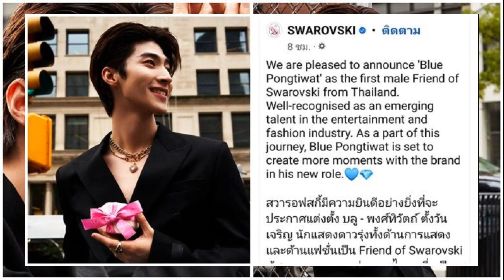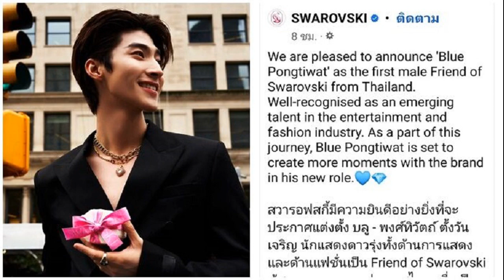บลู พงศ์ทิวัตถ์ ภูมิใจ ได้เป็น Friend of Swarovski คนแรกของประเทศไทย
บลู พงศ์ทิวัตถ์ ภูมิใจ ได้เป็น Friend of Swarovski คนแรกของประเทศไทย สุดเขิน คนแห่แชร์รูปถอดเสื้อ จากซีรีส์ Intern In My Heart “เด็กฝึกหน้าใสเติมหัวใจนายหญิง”

นักแสดงหนุ่ม “บลู พงศ์ทิวัตถ์ ตั้งวันเจริญ” ได้ถูกรับเลือกจากแบรนด์จิวเวลรี่สัญชาติออสเตรีย “Swarovski” (สวารอฟสกี้) ให้เป็น Friend of Swarovski คนแรกของประเทศไทย
ล่าสุด บลู มาร่วมงาน LIVE พูดคุยความฮอตซีรีส์สุดปัง “เด็กฝึกหน้าใสเติมหัวใจนายหญิง” Intern In My Heart ณ อาคาร T-ONE เลยมีโอกาสถามถึงความรู้สึกที่ได้ร่วมงานกับทางแบรนด์ Swarovski รวมทั้งเรื่องที่ถอดเสื้อในซีรีส์กลายเป็นไวรัลหนักมาก
“เขินครับ ก็เห็นครับก็เห็นเขาเเชร์มาทางทวิตเตอร์ เฟซบุ๊ก เเต่เราก็รู้สึกว่าเราตั้งใจกับหุ่นนี้มากๆ ครับ ก็เตรียมตัวมาเยอะมากๆ ครับ ผมก็หวังว่าทุกคนจะชอบนะครับ
อย่างตอนถอด กับตอนที่คนเเชร์ เขินอันไหนมากกว่ากัน
“ตอนถอดครับ เพราะว่าผมรู้สึกว่าตอนนั้นเขินกว่าครับ เพราะตอนนั้นมันเรียลไทม์ครับ พอเราถอดปุ๊บ พี่ๆ ในกอง เหมือนทุกคนจ้องมองเราอยู่ มันก็จะเขินๆ หน่อยครับ (ยิ้ม)
ถ่ายมานานเเล้ว ตอนนี้หุ่นเราก็ยังเป็นเหมือนเดิมอยู่ไหม
“ผมก็ Maintain ไว้อยู่ครับ ก็ออกกกำลังกายเรื่อยๆ ครับ”

เเล้วเราพอใจในหุ่นของเราเเล้วใช่ไหม
“ตอนนี้ก็พอใจเเต่ว่าอยากทำให้มันลีนขึ้นกว่านี้นิดนึงครับ”

รู้สึกยังไงที่ถูกยกให้เป็นลูกรักพระเจ้า
“ก็ดีใจครับ ขอบคุณที่ทุกคนเอ็นดูผม (ยิ้ม)
กระเเสเรื่องนี้สำหรับเราเเล้วเราคิดว่ายังไง
“กระเเสซีรีส์เรื่องนี้เหรอครับ ก็พอใจครับ ผมรู้สึกว่าก็เป็นโอกาสที่ดีมากๆ เพราะว่าเรื่องนี้ออนเเอร์ไปกว่า 173 ประเทศทั่วโลก ก็เลยรู้สึกว่าเป็นผลงานของคนไทยที่ตลาดมันกว้างขึ้น ทำให้ทุกคนได้เห็นมากขึ้นด้วยครับ”

ความขาวมันก็กระเเทกตากระเเทกคนไปทั่วโลกเลยนะ 173 ประเทศทั่วโลก
“ชอบไหมครับ (ชอบครับ) (ยิ้ม) ได้ดูไหมครับ ผมเตรียมตัวมาประมาณ 4-5 เดือนเลยครับ เพราะว่าตอนเราดูเรื่องย่อ เราอ่านบทคร่าวๆ ก็เห็นเลยว่าเป็นนักว่ายน้ำ เเสดงเป็นนักว่ายน้ำก็ต้องถอดเสื้อ เราต้องไปฟิตหุ่น”

เตรียมตัวอย่างไร ก่อนจะออกมาเป็นซิกซ์เเพ็กแบบนี้
“ฟิตตัวให้ลีนเหมือนนักว่ายน้ำมากที่สุด เเละก็ช่วงนั้นคือคุมอาหารมากครับ กินเเต่ไข่ต้ม กินเเต่ปลามันก็หนักเอาเรื่องอยู่ครับ (ยิ้ม)”

ต้องบึ้กขนาดไหน
“จริงๆ เขาอยากได้เเบบลีนๆ เลยครับ อยากได้แบบนักกีฬาเลยครับ ผมก็พยายามคุมตัวเองให้ลีนมากที่สุด เเละก็ช่วงนั้นอยู่ที่กองผมก็วิดพื้น ซิตอัพ พี่คริส (หอวัง) ก็เเซวผมว่า ใช้เเขนเดินรึเปล่า เพราะมันเริ่มล่ำเล้ว ตอนนี้ก็พร้อมเหมือนเดิม ฟิตเหมือนเดิมครับ”

พร้อมกับซีนถอดเสื้อเสมอ?
“ผมก็เตรียมร่างกายให้พร้อมกับการทำงานอยู่เสมอครับ (หัวเราะ) ผมก็ Maintain ตัวเองอยู่เสมอปกติก็คือ อาทิตย์หนึ่งจะออกกำลังกายประมาณ 3-4 วันครับ
ผมทำเป็น Routine เเล้วผมรู้สึกว่าสนุกดีครับ ชินเเล้วครับ ถ้าไม่ได้ออกจะรู้สึกผิด (หัวเราะ)
เราเเบ่งยังไง อาทิตย์หนึ่งในการออกกำลังกาย
“ออกประมาณ 3-4 วันครับ ผมจะฟิตเนสก่อน คือเล่นเวตเล่นอะไรงี้ก่อนครับประมาณ 1 ชั่วโมง เเละก็วิ่งต่ออีก 45 นาที
เรื่องการกิน
“ผมก็กินได้หมดเลยครับ เเต่ผมจะเลือกกินมากกว่า อย่างเช่น ถ้าจะไปกินข้าวมันไก่ใช่ไหมครับ ผมก็จะดึงหนังออกเเละก็กินเเต่เนื้อ ส่วนถ้ากินหมูกระทะ ผมก็เน้นผัก
ส่วนเบค่อน หมูสามชั้น หนังไก่ ก็มีกินมั่งครับ เเต่ว่าผมจะกินเป็นพวกสันนอก ตรงที่มันไม่ค่อยมีมันมากกว่าครับ ก็เลือกกินครับ เเต่กินได้ทุกอย่าง กินง่ายอยู่ง่าย (หัวเราะ) หมูกระทะเราก็กินได้ เราก็เอามันออก (หัวเราะ) ใช่ไหม กินง่ายไหม
ล่าสุดบลูได้เป็น Friend of Swarovski คนแรกของประเทศไทย
“เป็นคนเเรกของประเทศไทยครับ ก็ดีใจมากๆ ครับจริงๆ ก็คือได้เริ่มทำงานกับ สวารอฟสกี้มาเรื่อยๆเเละก็ดีใจที่เเบรนด์เลือกผมเป็นตัวเเทนของ สวารอฟสกี้ของประเทศไทย เป็นคนเเรกของประเทศไทยด้วยครับ
ภูมิใจไหม
“ภูมิใจมากๆ เลยครับ ผมชื่นชอบเเบรนด์นี้อยู่เเล้ว เเละก็อยากให้ทุกคนรอดูว่าผมกับเเบรนด์ สวารอฟสกี้ จะสร้างสรรค์ผลงานอะไรมาให้ดู เชื่อว่าปีนี้จะมีอะไรตื่นเต้นมากๆ ครับ”

ได้บินเยอะกว่าเดิมไหม
“ปีนี้เหรอครับ ต้องรอติดตามครับ ได้บินเรื่อยๆ ครับ บินได้อีกครับ ชอบมากๆ (ยิ้ม) ก็เดี๋ยวมีบินไปเดือนหน้าครับ ส่วนเป็นที่ไหน รอดูประกาศตารางงานใน Fanpage ดีกว่าครับ ”

ทุกคนชมว่าเป็นลูกรักพระเจ้า
“ขอบคุณมากๆ ครับ ดีใจมากๆ ก็ขอบคุณทุกเเบรนด์ที่เลือกผม ผมจะตั้งใจให้เต็มที่ครับ”

ประสบการณ์ที่ได้จากร่วมเเบรนด์นี้ได้อะไรมาบ้างครับ
“การร่วมงานกับเเบรนด์ต่างๆใช่ไหมครับ เวลาเราไปร่วมงานต่างประเทศก็ทำให้เราได้เห็นโลกกว้างมากกว่าเดิมครับได้เดินทางได้ไปเจอสิ่งใหม่ๆ

ได้คอนเน็คชั่นได้เจอผู้คนเยอะขึ้นก็รู็สึกว่า ทำให้เราเติบโตขึ้นด้วยครับ ได้งานเยอะขึ้นด้วยครับ”

เเฟนๆ ที่นู่นเริ่มจำหน้าเราได้เเล้วใช่ไหม จากกองต่างประเทศ
“เเฟนๆ ใช่ไหมครับ มีรู้จักมากขึ้นครับเวลาที่เราไปถึงประเทศเขา เขาก็จำผมได้ว่า เอ้ยบลู เราก็คุยกับเขาครับ ก็พยายามพูดคุยกับเขาให้ได้มากที่สุดอย่าง

เช่น ถ้าผมไปมิลาน ไปอิตาลีผมก็จะฝึกพูดภาษาอิตาลีไปคร่าวๆ ครับเพื่อให้สื่อสารกับเขาได้ครับ (ตกแฟนคลับต่างชาติมาได้เยอะไหม?) ผมว่าก็เรื่อยๆ ครับผม (หัวเราะ)